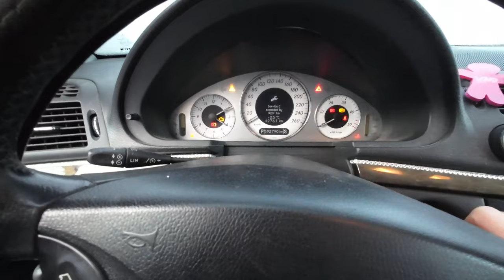Taistellaan Mercedes autotalliin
Mersua talliin taistelun kera. Pääsis laturia viimeinkin tutkimaan. Eihän se niin helppoa taas tietenkään ollut. Kuvattu Tiistaina 30.1.24 Corollan katsastus reissun jälkeen...